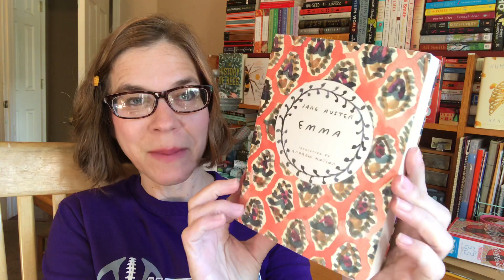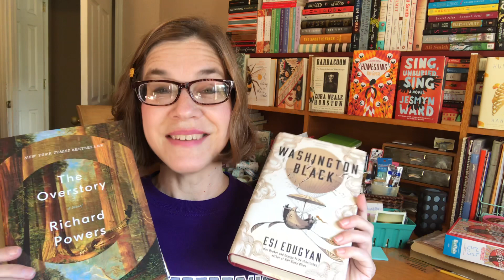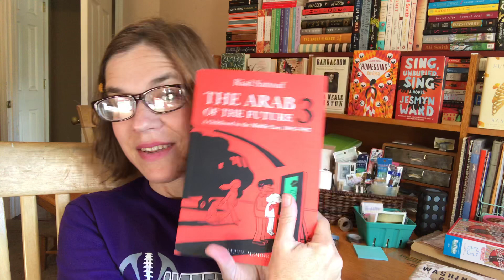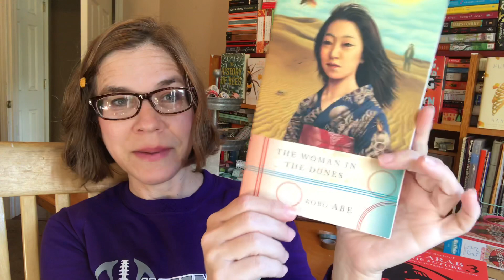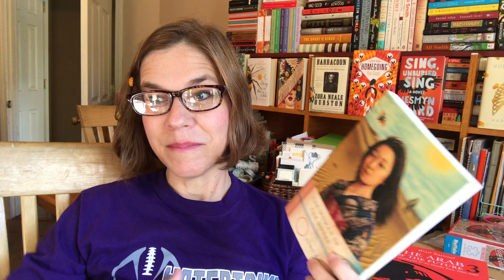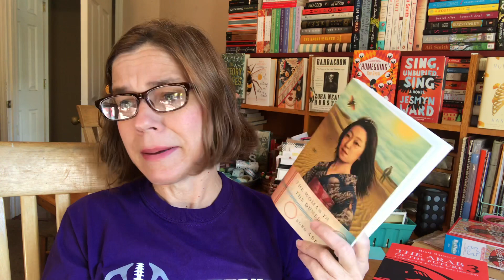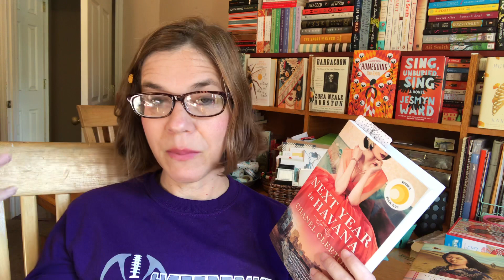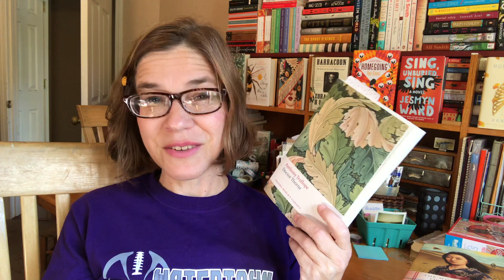FridayReads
Emma
The Overstory
Washington Black
The Arab of the Future 3
The Woman in the Dubes
Next Year in Havana
Dr. Thorne
Framley Parsonage